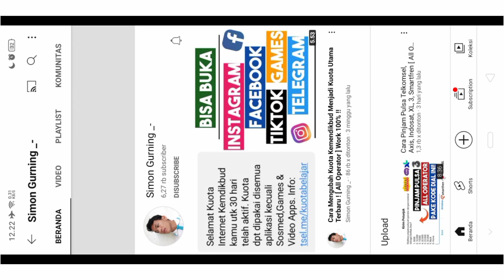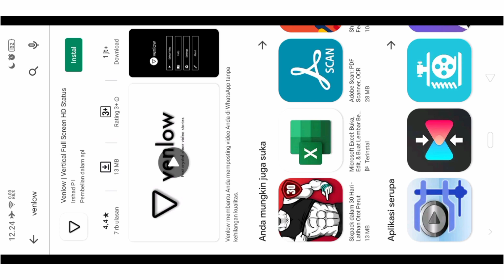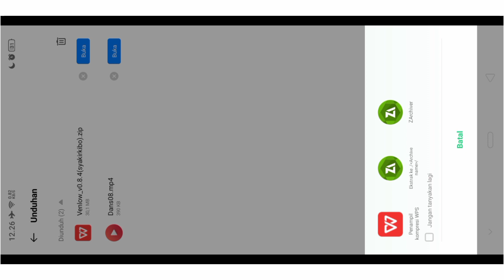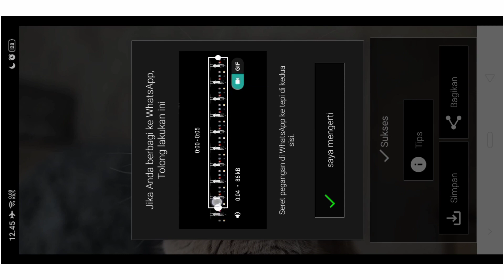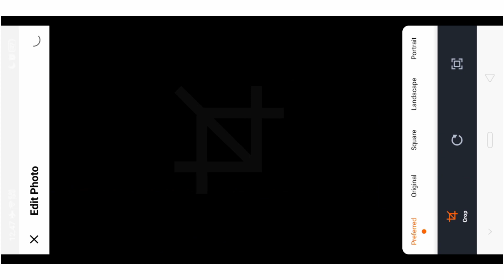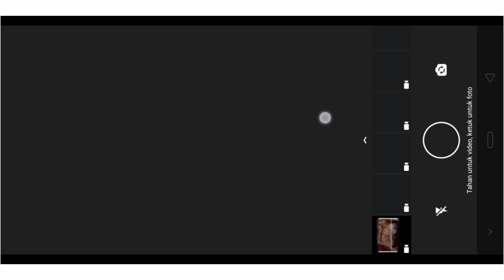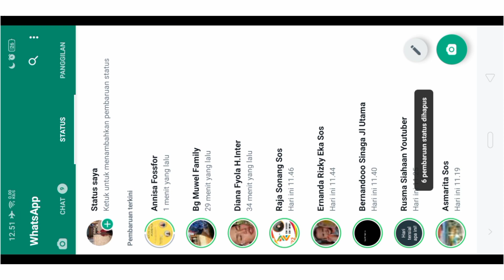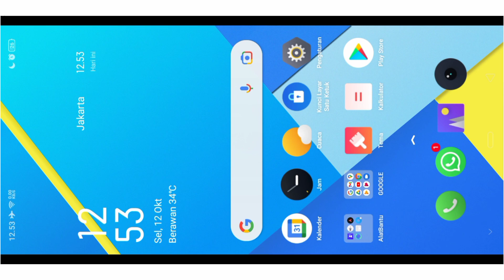Cara Upload Status WA Agar Tidak Pecah Dan Buram | Bikin Status Wa Jernih Terbaru !! Work 100%